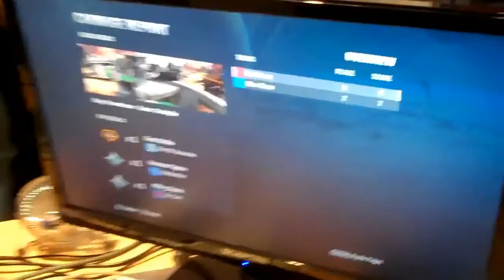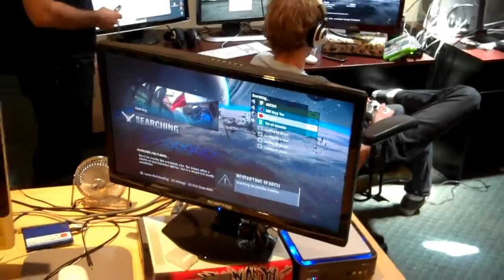☆ SEANANNERS HUTCH SARK HALO REACH ☆